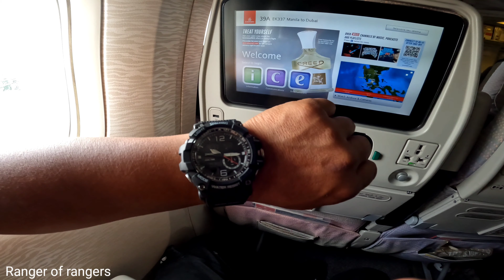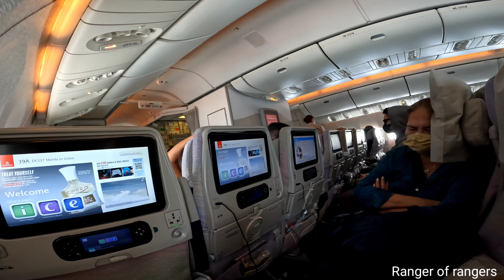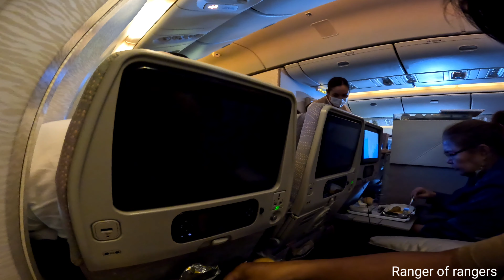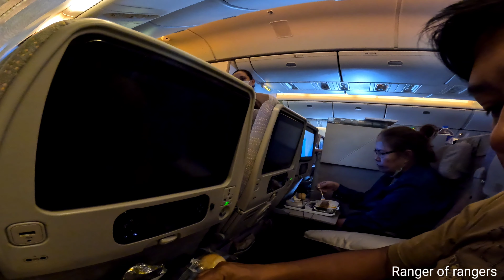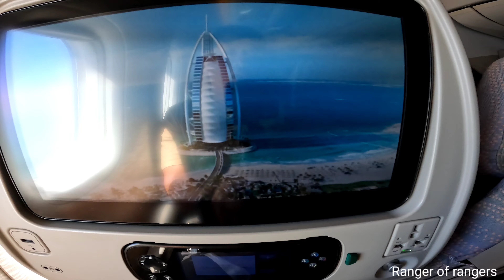Paalam Pilipinas/ Emirates Flight Manila to Dubai